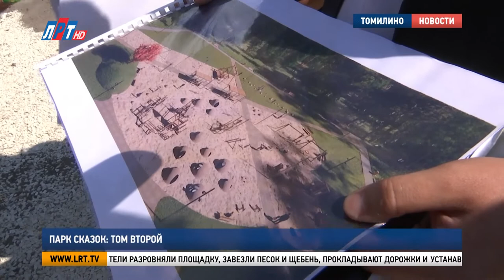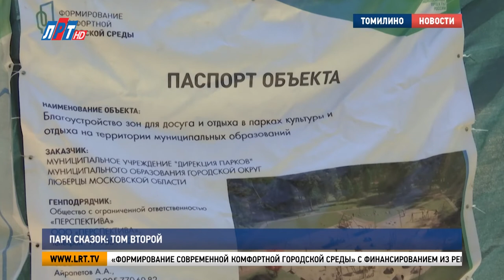Парк Сказок: том второй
На  27 гектарах лесного массива в Томилине расположен парк Сказок. Он открылся для посетителей в сентябре 2016 года.  И вот уже 6 лет постепенно разрастается. Сейчас здесь на сорока сотках строят новый  детский игровой комплекс.

Работы по благоустройству территории в самом разгаре. Строители разровняли площадку, завезли песок и щебень, прокладывают дорожки и  устанавливают фонари.

Алексей Орлов, директор  парков г.о. Люберцы:
«Здесь появится новая комфортная зона, большая детская игровая площадка с акцентом на сохранение именно экологической истории, потому что данная территория у нас является территорией лесфонда».

Перед началом работ концепцию строительства обсудили с жителями. Вместе решили, что дети и родители хотят видеть. В многофункциональный игровой комплекс войдут качели и карусели, горки и тарзанка, а в тени деревьев поставят лавочки. И обязательно - камеры видеонаблюдения.

Владимир Ружицкий, глава г.о. Люберцы:
 «Поэтому здесь получится  такае хорошее место для отдыха, хорошая зона отдыха.  Особенно здесь много людей с детьми. Тут и родители, и бабушки с дедушками смогут как-то провести время с детьми. Ну, а дети порезвиться, по крайней мере, порадоваться всем детским игровым элементом».

Благоустройство парка Сказок идет в рамках программы формирования современной комфортной городской среды с финансированием из регионального и муниципального бюджетов. Несмотря на то, что срок сдачи объекта официально назначен на середину августа, обещают закончить уже к 15 июля.